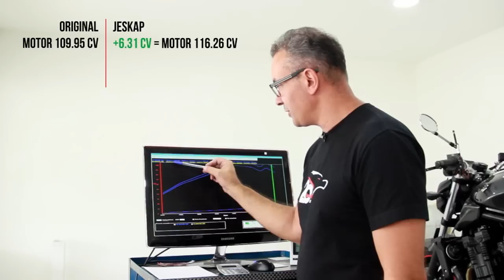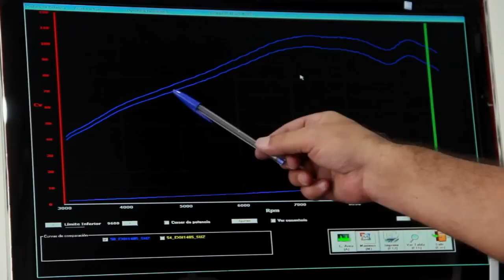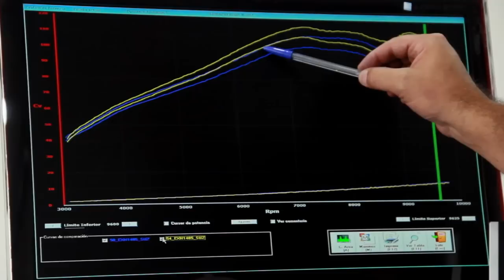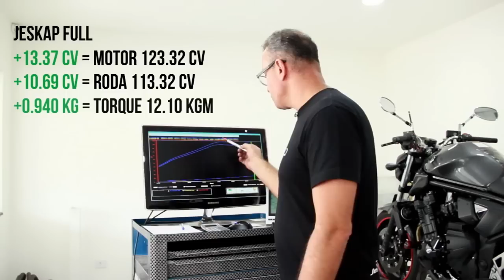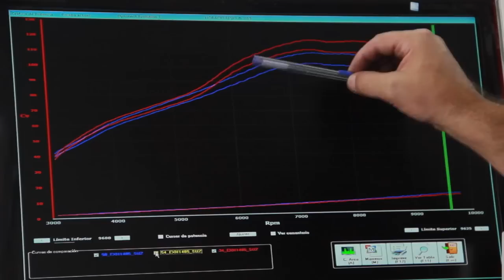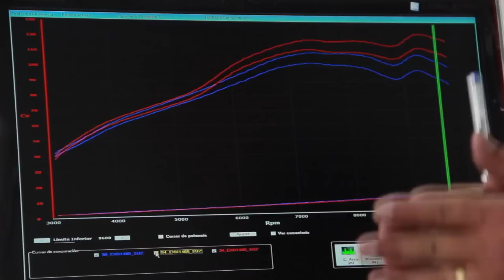Ficou Race a Bandit 1250 com Full 4x2x1 JESKAP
Adquira já o seu | 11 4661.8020
FaceBook: Jeskap Oficial - Instagram: @Jeskapoficial
FaceBook: MarioJeskap - Instagram: @mariojeskap
Pensou escape, pensou Jeskap!